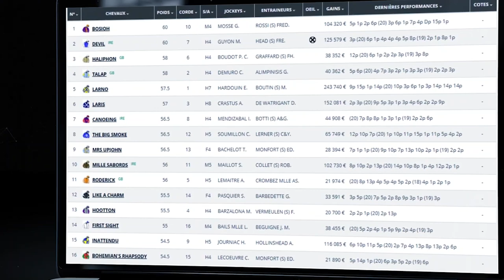Minute Quinté TURF FR : PRIX DE CHAMBERY - Mercredi 02 Fevrier 2022 - Paris Vincennes 🏇 PMU #267378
🥇 Retrouvez le pronostic exclusif de notre expert Turf Lucius Simenon pour le PRIX DE CHAMBERY - Mercredi 02 Fevrier 2022 à l'hippodrome de Paris Vincennes.

✅ NOS LOGICIELS TURF :
✔️ Logiciel TURF INFO Professionnel Edition: